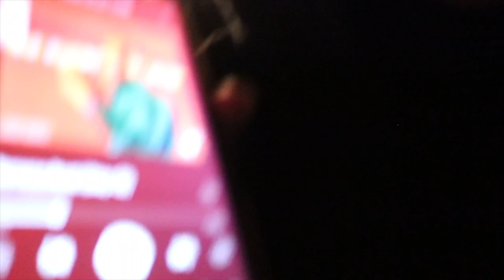SHE COULDN'T STOP SCREAMING!!! - Halloween Horror Nights 2021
We go to universals halloween horror nights, and Marcus attempts an insane bottle flip